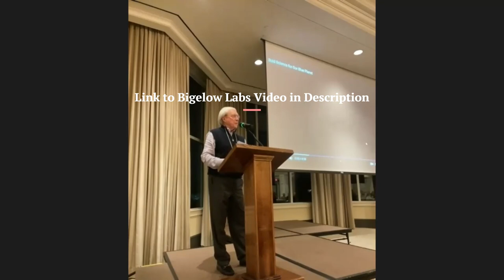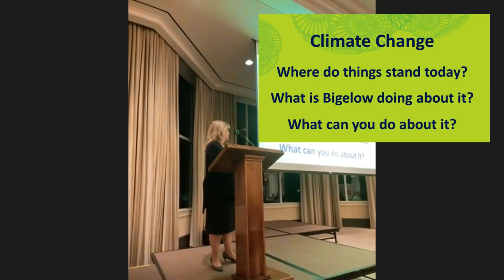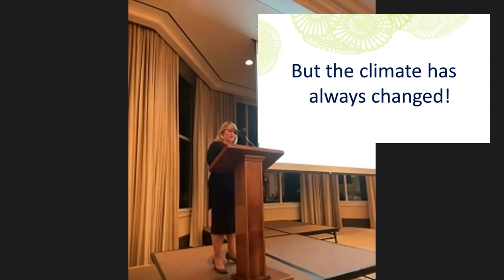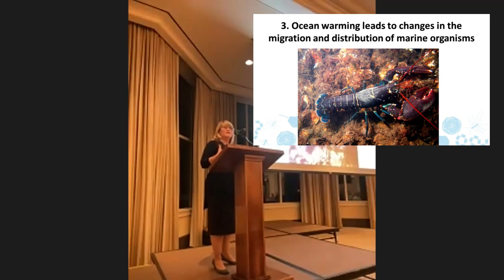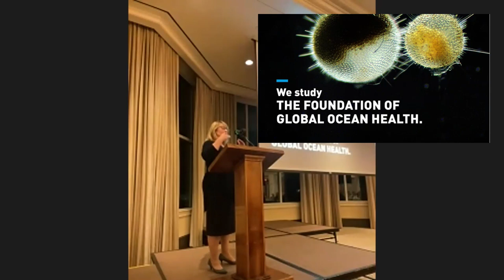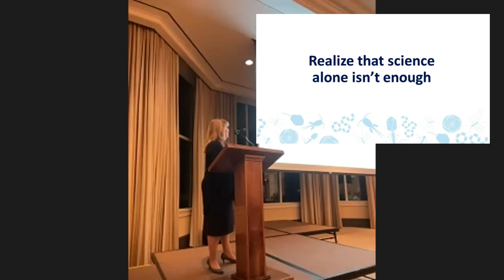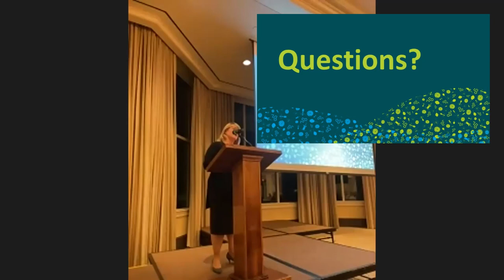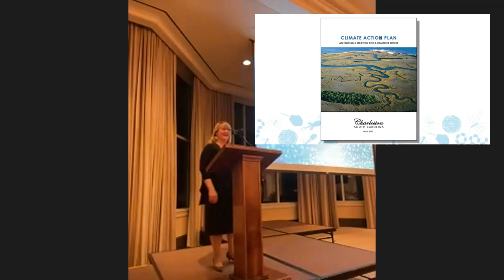Daniel Island Speaker Series January 25th 2023 Deborah Bronk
Sea levels are rising, severe weather events are increasing and changes in our oceans are affecting the food we eat and the air we breathe. What this means for The Low Country and what can be done to reverse these developments, will be among the timely topics Dr. Bronk will discuss in her presentation.

Dr. Bronk is recognized around the globe as one of the foremost ocean science authorities. Bigelow Laboratory is an internationally renowned, independent, nonprofit research institute located in East Boothbay, Maine. With its world-wide reach from the Arctic to the Antarctic and every ocean on the planet, Bigelow scientists use cutting-edge techniques to understand the ocean’s mysteries, address its challenges, and unlock its hidden opportunities.

Deborah Bronk leads Bigelow’s 100 staff members and state-of-the-art, LEED Platinum facilities at their 64-acre campus on the Damariscotta River estuary in East Boothbay, Maine. With a Ph.D. in marine-estuarine and environmental sciences from the University of Maryland, Dr. Bronk is one of the world's most respected ocean scientists. She has appeared on numerous occasions before Congress and has more than three decades of experience as a professor and an oceanographer. During that time, she has conducted more than 50 research and field expeditions in freshwater and marine environments that stretch from pole to pole.

Dr. Bronk is president elect of The Oceanography Society and chair-elect of the UNOLS Council, which oversees the US research fleet. In 2020, she was recognized as an American Association for the Advancement of Science Fellow for her substantial research advances on the marine nitrogen cycle and for her leadership in the ocean science research community.

Because you probably know little about this Maine-based organization we urge you to watch the 5-minute YouTube video below.

We all care about the health of the oceans. They contain 97% of the earth’s water. They provide the oxygen we breathe and the food that we eat.  The microorganisms in the ocean make life here on earth possible.   The environment and the oceans are changing faster now than at any time in the history of humanity.

The researchers at Bigelow believe that the oceans hold the key to our goals for climate problems, pharmaceutical problems, and health problems.  Dr. Bronk’s presentation may give us hope that there are solutions to the widely discussed climate issue.